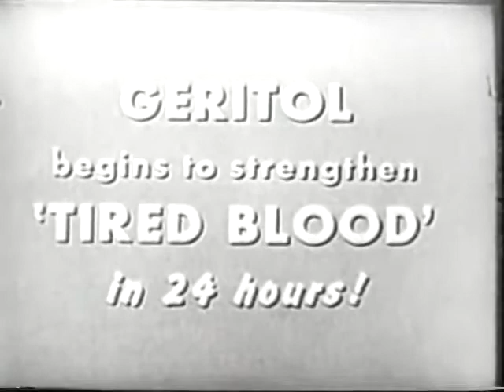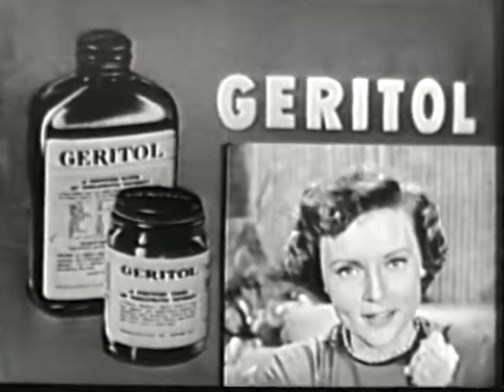Betty White's ENERGY Hack for busy housewives, mothers, and gals feeling LOW ENERGY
Betty White shares her experience with having low energy and what she used to fix that.

You can order an updated formula of Geritol on Amazon

It is not a substitute for professional medical advice, diagnosis or treatment. Never ignore professional medical advice in seeking treatment because of something you watched on a YouTube video. If you think you may have a medical emergency, immediately call your doctor or dial 911.

Video obtained under a CC-BY License.